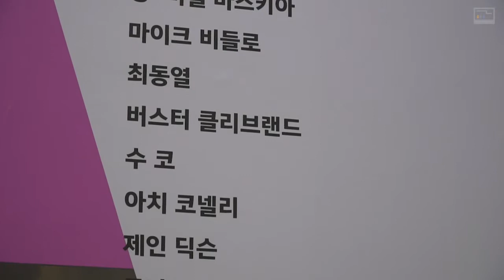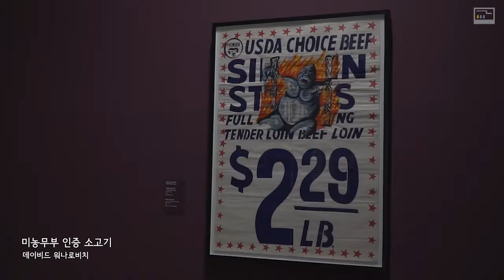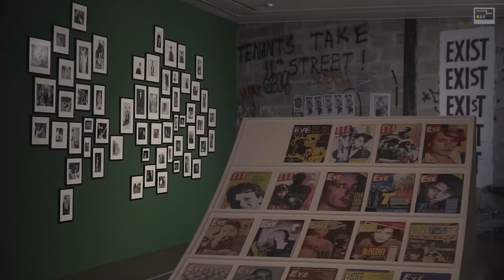Seoul Museum of Art I 《East Village NY: Vulnerable and Extreme》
- 이스트빌리지 뉴욕: 취약하고 극단적인
-  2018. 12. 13(목) - 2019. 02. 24(일)
- 남서울미술관 전시실 1,2
- 참여작가: 26명(팀)

서울시립미술관의 기획전시 《이스트빌리지 뉴욕: 취약하고 극단적인》은 사회・정치적 변혁을 향한 예술을 삶 속에서 실천하며, 시대정신에 기반을 둔 독자적 미학세계를 구축한 예술가들의 집결지였던 1980년대 뉴욕 이스트빌리지를 조명하고자 기획되었다.

지금 우리가 보기에 자유와 패기 넘치는 뜨거운 이스트빌리지 현장의 ‘쿨’하고 ‘힙’한 예술에는 고단한 삶의 그늘이 드리워져 있다. 1980년대 이스트빌리지는 재개발로 인한 극심한 젠트리피케이션을 겪으며 슬럼화되고 있었다. 계급, 성별, 인종차별 등은 경제적 억압 이전에 편재하는 정치적 억압이었고, 이스트빌리지에서 예술은 마약, 에이즈, 사랑하는 이들의 죽음과 같은 엄연한 현실과 함께 생존했다. 이곳에 모여든 예술가들은 남겨진 거리와 빈 건물에서 자신을 둘러싼 사회・정치적 문제에 적극적으로 개입하면서 부조리한 현실에 대한 저항과 비판을 실천했다. 어떤 강령이나 하나로 통일된 목소리는 없었으나, 이들의 연대 속에는 이스트빌리지라는 장소에서 발생하는 삶과 직결된 예술이 갖는 절실한 힘이 담겨있다.

- East Village NY: Vulnerable and Extreme
-  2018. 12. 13(Thur) - 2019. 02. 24(Sun)
- Seoul Museum of Art  Exhibition Hall 2,3
- Participating Artist: 26 Artists